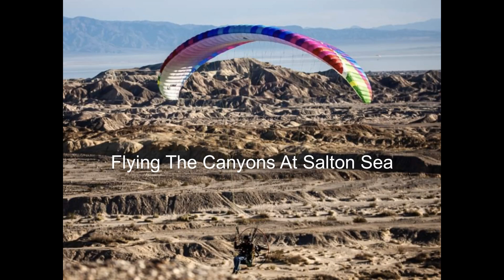Flying The Canyons At Salton Sea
Morning flight 2/13/23